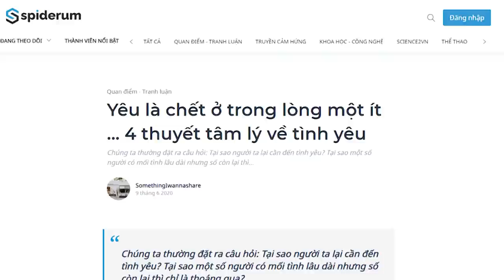4 thuyết tâm lý về tình yêu | SomethingIwannashare | KHOA HỌC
Chúng ta thường đặt ra câu hỏi: Tại sao người ta lại cần đến tình yêu? Tại sao một số người có mối tình lâu dài nhưng số còn lại thì chỉ là thoáng qua?
Các nhà tâm lý và nhà nghiên cứu cho rằng có nhiều học thuyết về tình yêu nhằm lý giải cách  mà tình yêu hình thành và tồn tại.
“Yêu”  là một dạng cảm xúc cơ bản của con người, nhưng hiểu được yêu như thế nào hay tại sao lại yêu thì thật sự không phải là chuyện đơn giản. Nhiều người cho rằng tình yêu là một thứ căn bản, bí ẩn và thiêng liêng mà không thể dùng khoa học để lý giải nó.
Cùng tìm hiểu cuốn sách "Doing Good Better" tại:
Theo dõi Kênh Podcast "Người Trong Muôn Nghề" tại đây:
Ghé Nhà sách Spiderum trên SHOPEE ngay thôi các bạn ơi:
Kênh Spiderum Giải Trí đã có Podcast, nghe tại đây:
Bài viết: Yêu là chết ở trong lòng một ít ... 4 thuyết tâm lý về tình yêu
Được viết bởi: SomethingIwannashare
Giọng đọc: Nguyễn Lê Minh Thi
Editor: Pinkdot

Những nội dung liên quan:
Thuyết âm mưu về lý do loài người thích mèo

 • Thuyết âm mưu về ...
Thuyết Hành Vi và Dating Tips

 • Thuyết Hành Vi và...
THƯỢNG ĐẲNG có phải là một loại bệnh tâm lý?

 • THƯỢNG ĐẲNG có ph...